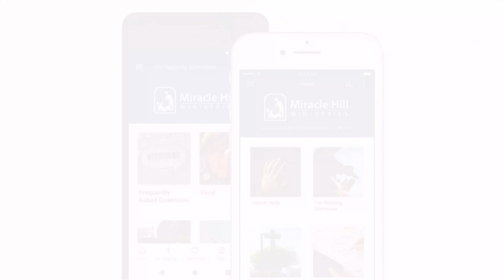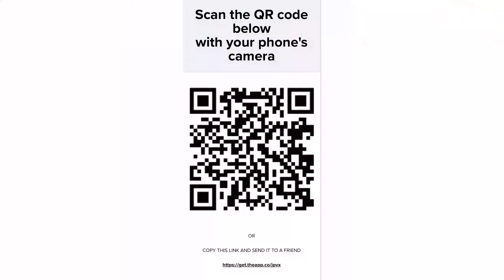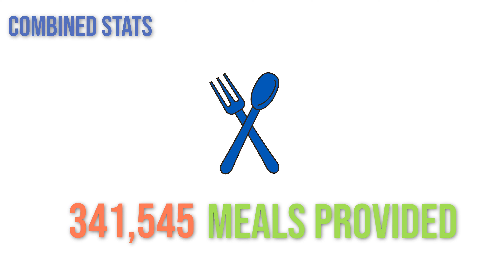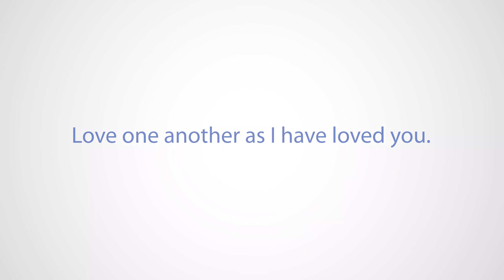Ministry Field Report | February 2023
Exciting news covered in this month's report! Don't miss it!
- Happy 30th birthday Shepherd's Gate
- Groundbreaking at Cherokee County Rescue Mission
- Miracle Hill Annual Fundraising Banquet
- Special announcement: Miracle Hill Help Kit App